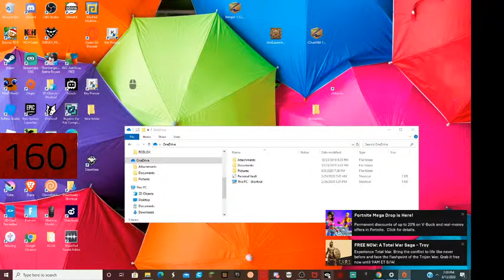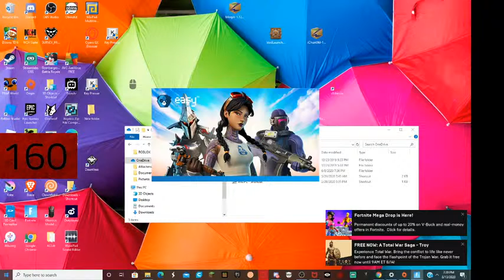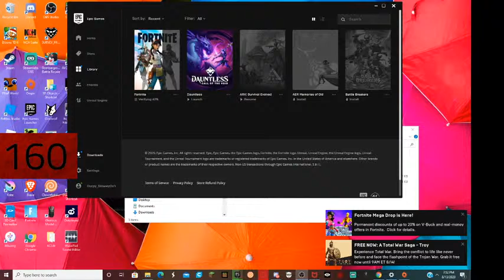Fortnite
Links:
MUST DONE IF WANT TO PLAY